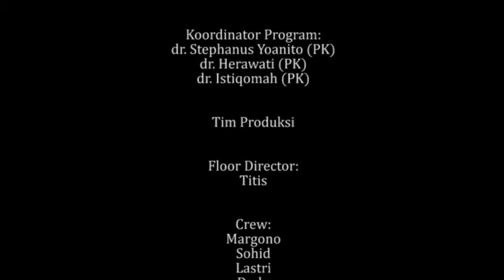Medical Jass Festival FK UGM 2016 : Indri - My Cherie Amour